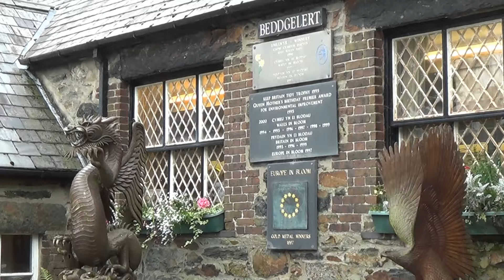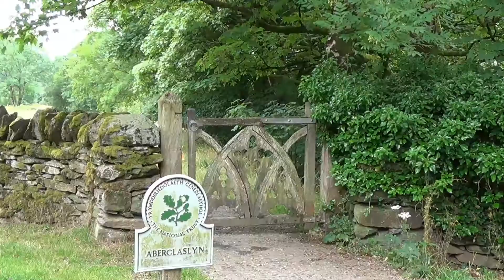Beddgelert North Wales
Beddgelert North Wales Epic Walks Wales